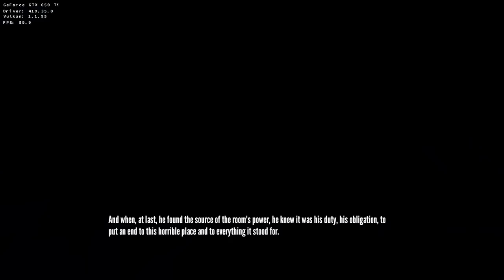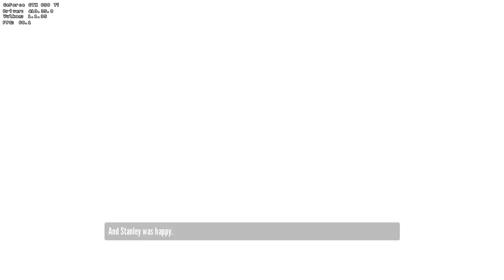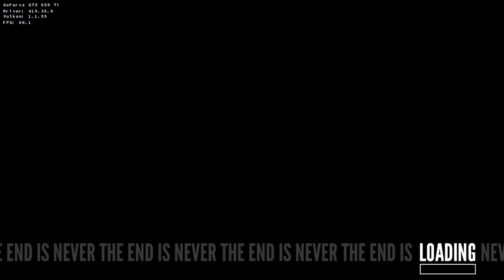D9VK The Stanley Parable 22nd April 2019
From git bash:
export DXVK_HUD=1
export DXVK_LOG_LEVEL=none
./stanley.exe -steam -game thestanleyparable